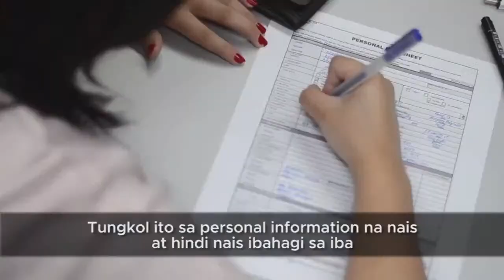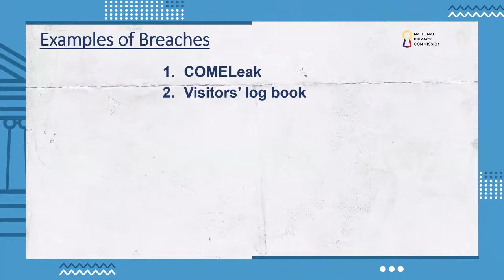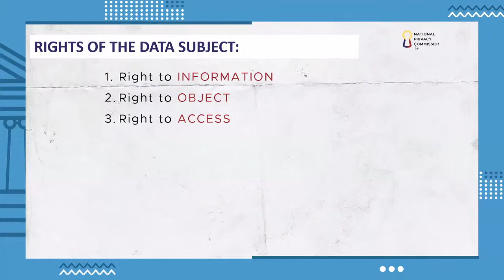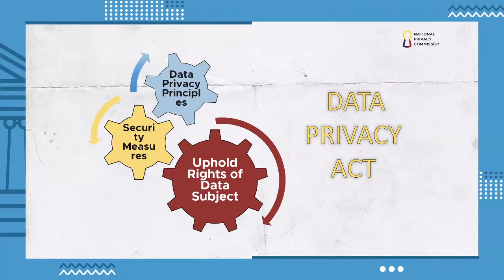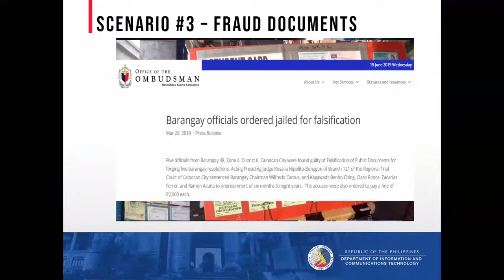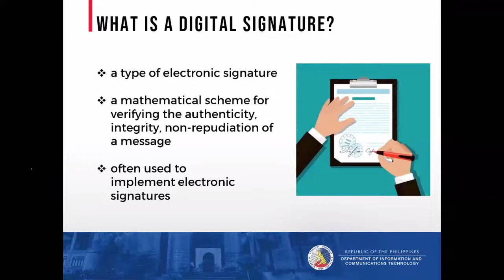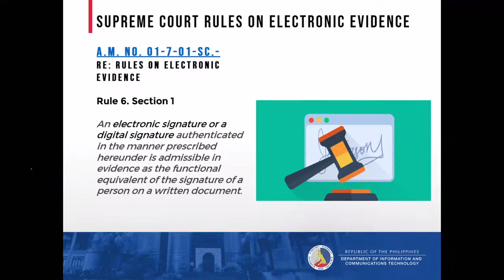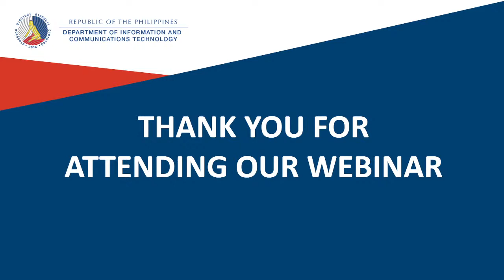DICT-DILG Bataan-BPSU MPA:Data Privacy Act and Philippine National Public Key Infrastructure Webinar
Attendance

Department of Information and Communications Technology - Luzon Cluster 2